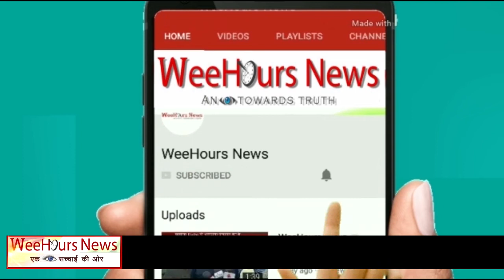पंचायत के इस निर्णय ने प्रेमी जोड़े को एक नया जीवन दान दे दिया, अब चारों ओर पंचों की हो रही है तारीफ।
पंचायत के इस निर्णय ने प्रेमी जोड़े को एक नया जीवन दान दे दिया, अब चारों ओर पंचों की हो रही है तारीफ।। WeeHours News(हिन्दी)॥
Hi,
This is… WeeHours News.

This is an Online News Channel deals with two languages, Hindi & English. Based on Truth and facts. Today "Social Media" plays a significant role in an interchange of information wide across the world. We get so many options to communicate and share our thoughts and facts. And so we initiated to approach information through Youtube and Google web portal.